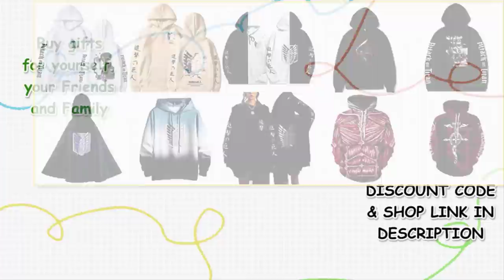JUJUTSU KAISEN SHIBUYA ARC TRAILER REACTION COMPILATION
This is jujutsu kaisen shibuya arc trailer reaction

YouTubers / videos :